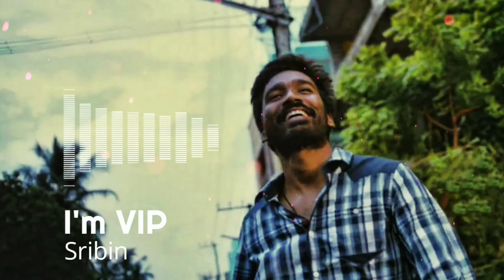I'm VIP - Original Theme - Sribin - TharangamYT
An Original Composing by Tharangam Team.

This Music is Free to use with proper authority.